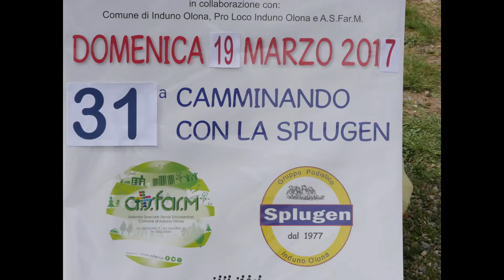Camminando con la Splugen 2017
Intervista di Gino Mingotti vice Capo gruppo Alpini di Induno Olona, al Presidente dell'asssciazione, al Sindaco di Induno Olona e all'assessore allo sport